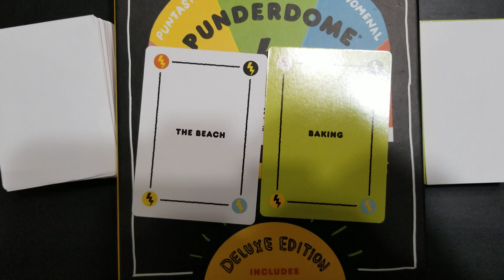Punderdome Challenge #8 - The Beach & Baking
I take two cards of each color at random and try to make a connecting pun.